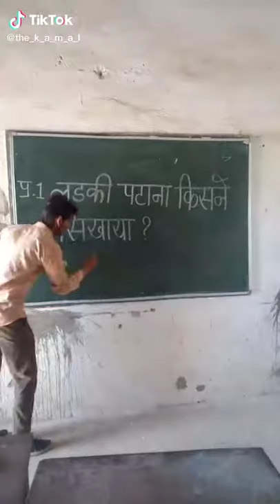Sniper 3D mod APK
Pratham